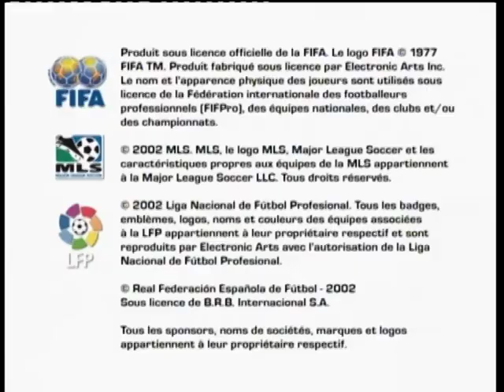[Xbox] Introduction du jeu "FIFA Football 2003" de EA Sports (2002)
Voici l'introduction du jeu vidéo FIFA Football 2003 par EA Sports sortie au cours de l'année 2002 sur Xbox